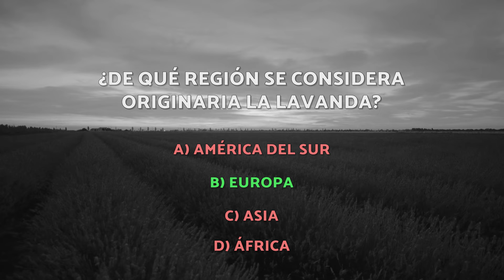BENEFICIOS de la LAVANDA 💜 Propiedades, Cómo Tomarla y Contraindicaciones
¿Te gustaría saber PARA QUÉ SIRVE la LAVANDA? En este vídeo de EcologíaVerde te explicamos cuáles son las PROPIEDADES MEDICINALES de la LAVANDA, sus BENEFICIOS, sus EFECTOS SECUNDARIOS y sus CONTRAINDICACIONES. Asimismo, te explicamos cómo tomar LAVANDA. ¡Descubre cuáles son los BENEFICIOS de la LAVANDA para la salud!

✅ ÍNDICE ✅

00:00 Beneficios de la lavanda
00:12 Propiedades de la lavanda
00:50 1. Reduce el estrés, la ansiedad y el insomnio
01:18 2. Alivia migrañas
01:32 3. Ayuda a digestiones pesadas
01:46 4. Limpia la piel
02:38 Infusión de lavanda
03:05 Baños calientes
03:22 Aceite esencial de lavanda
04:00 Macerado
04:18 Tinturas y extractos fluidos
04:28 Contraindicaciones de la lavanda
04:44 Efectos secundarios de la lavanda

VÍDEOS